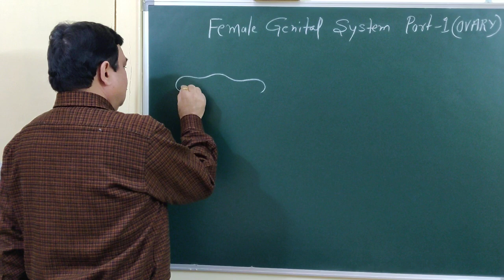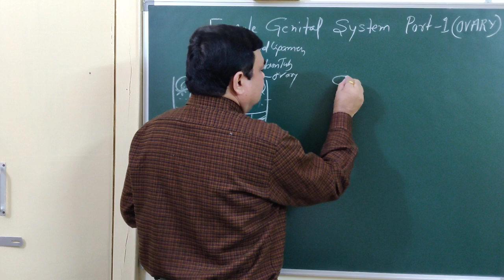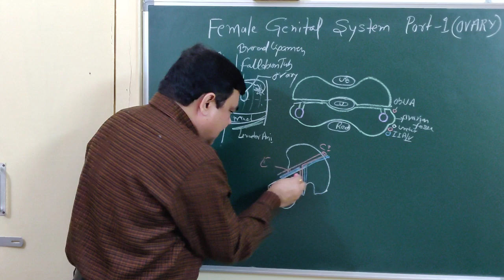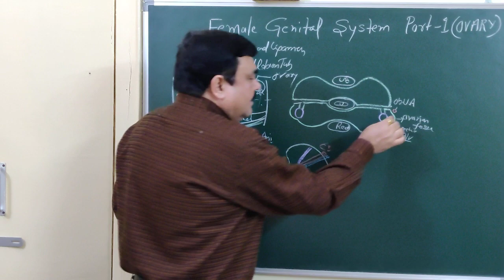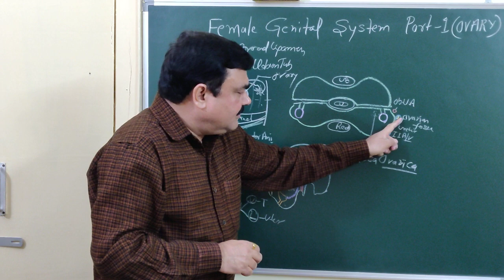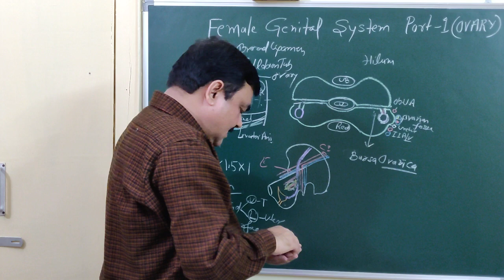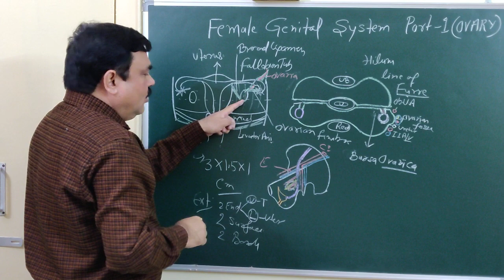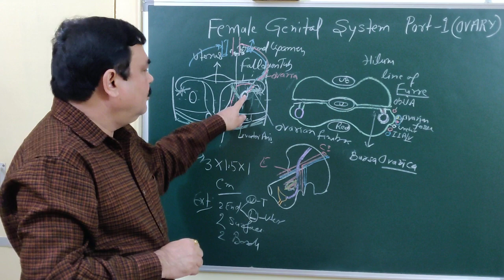Ovary by Dr A K Singh